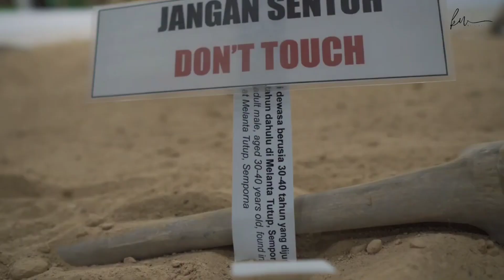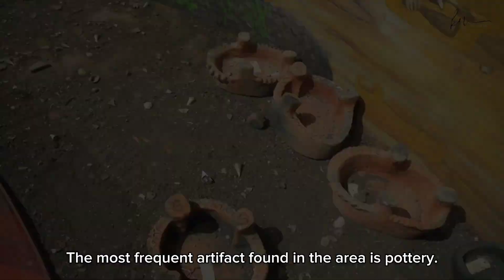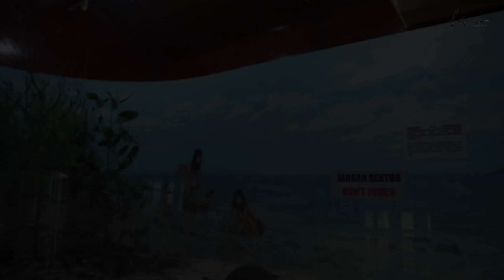HIKING DI TAPAK PURBA BUKIT TENGKORAK!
HIKING DI TAPAK PURBA BUKIT TENGKORAK! (Hiking To The Ancient Site Of Skull Hill!)

Bukit Tengkorak, Semporna telah dikenal pasti sebagai tapak pembuatan tembikar terbesar di Asia Tenggara pada Zaman Neolitik sekitar 3,000 tahun dahulu. Ahli arkeologi telah menjumpai beberapa jenis tengkorak di bukit itu, termasuk beribu kepingan tembikar prasejarah.

The greatest pottery-making site in Southeast Asia during the Neolithic Age, which began roughly 3,000 years ago, has been found near Skull Hill, Semporna. On the hill, archaeologists discovered thousands of pieces of prehistoric pottery in addition to numerous different kinds of skulls.